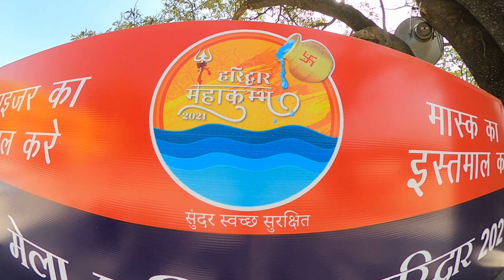Most Crowded Place in India around 1Million Devotees